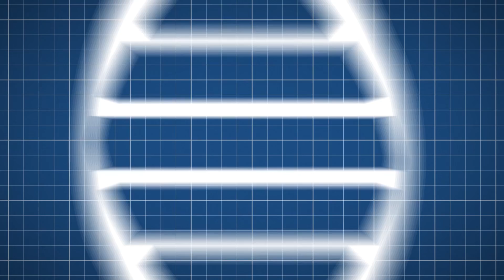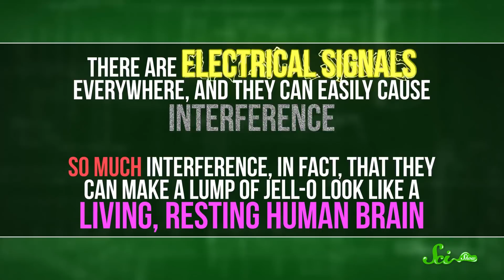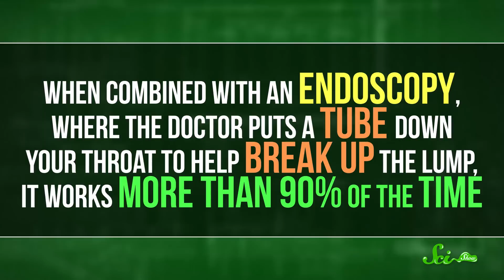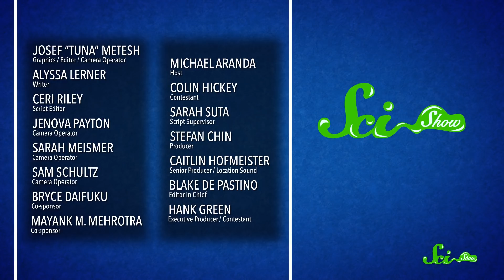Quiz Show: How Well Do You Really Know the Human Body?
It's another round of Hank facing off against one of the VidCon elite—this time, Executive Vice President Colin Hickey. Will Colin's surprise expertise help him dominate?

Sources:
Marshmallows: